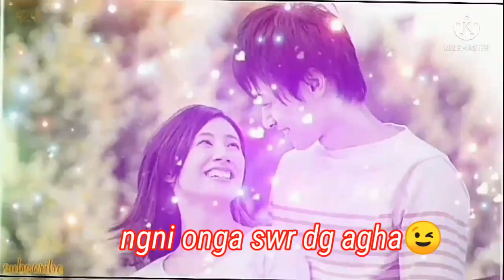15 April 2024